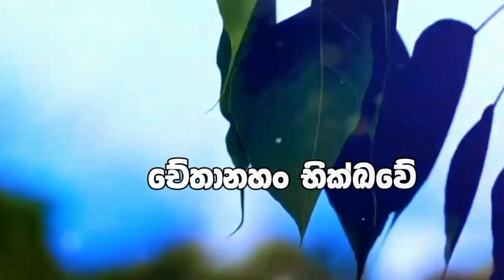ඔබටත් ඉක්මනින් තරහ යනවාද? එහෙනම් මේ බණ ටික අවසන් වෙනකන් හොදට අහන්න | Kelaniye Ajitha Thero Bana 2023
ඔබටත් ඉක්මනින් තරහ යනවාද? එහෙනම් මේ බණ ටික අවසන් වෙනකන් හොදට අහන්න | Kelaniye Ajitha Thero Bana 2023 | Bana